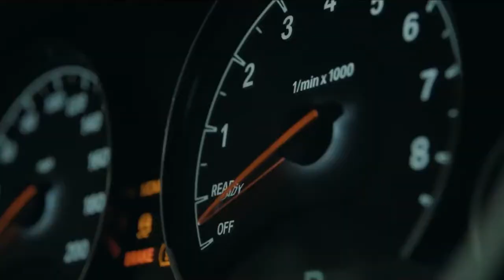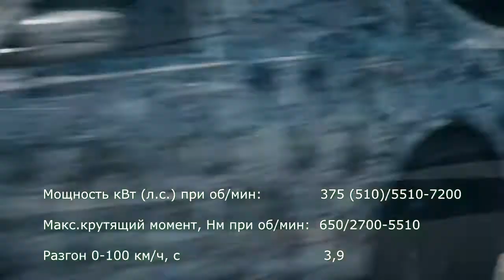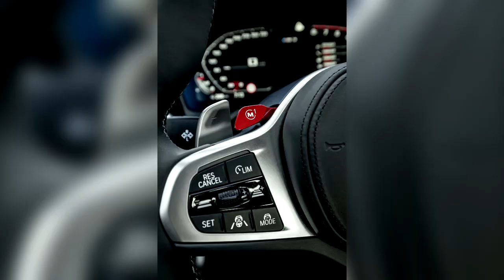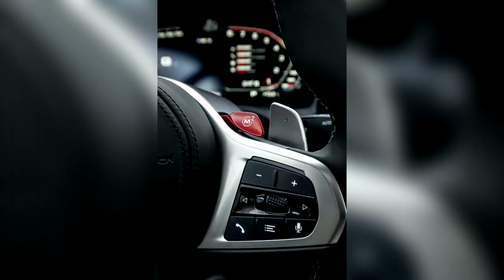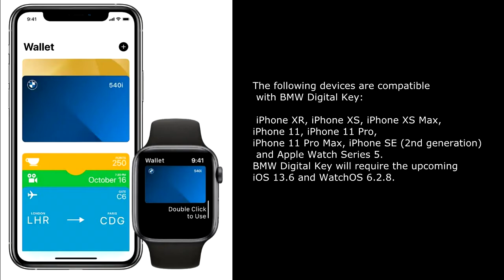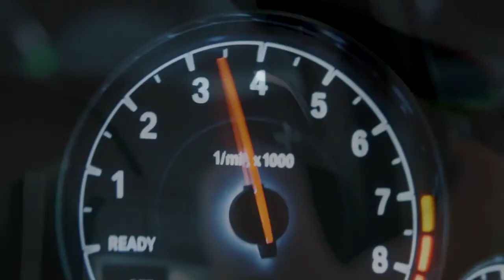BMW M3 Competition 2021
6 поколение G80 BMW M3 2020. Мировая премьера 23 сентября 2020 г.

M xDrive предлагается ориентировочно в России с лета 2021 года.